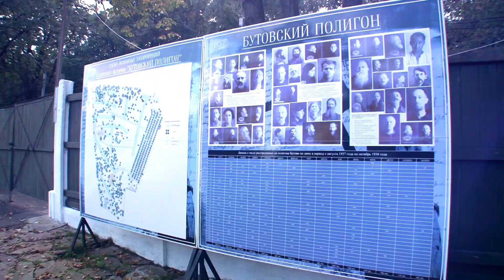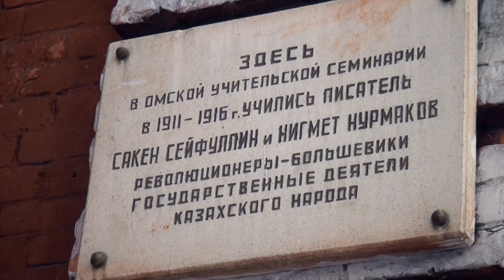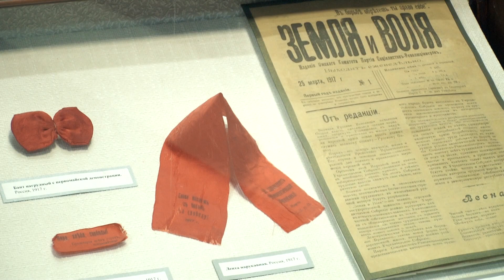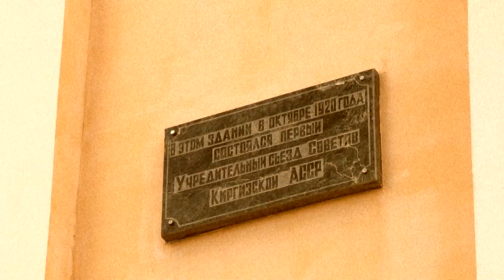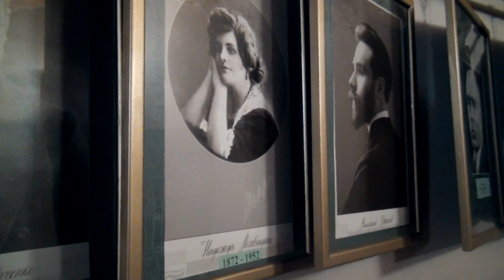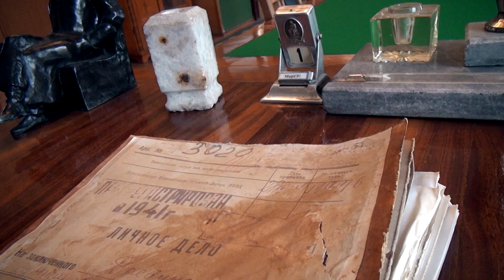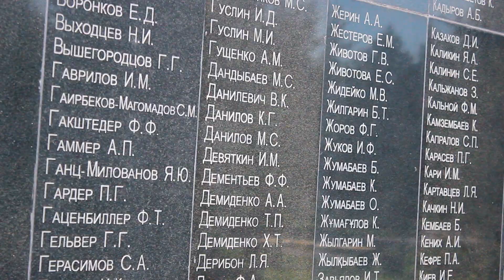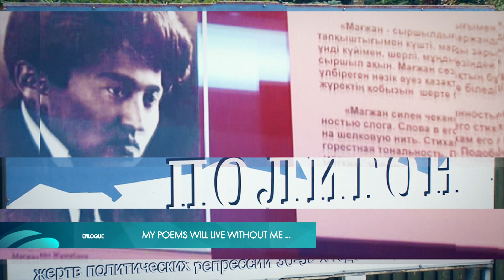Ақын ажалы. Мағжан Жұмабаев. Құмсағат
Өлім жазасына кесілгендерді әдетте түн ішінде, ешкімге көрсетпей «Нан» немесе «Ет» деген жазуы бар көлікпен алып келеді. Абақтыға апарып, қалдырып кетеді. Ал үкімді орындайтындар таңата ісіне кіріседі. Тұтқындарды шағын топпен шығарып, тізім бойынша тексеріп алады. Содан кейін үкім орындалады.
 Бутово полигоны өлім жазасын жүзеге асыратын үлгілі орын болды. Ежов бұл шараны жүзеге асыруға қажетті бар жағдайды жасады. Жендеттер үйрену үшін осында келген.
30-шы жылдары қуғын-сүргінге ұшырағандардың ғұмыры қайғылы аяқталды. Мағжан Жұмабаев та осылай көз жұмды. Бірақ ол қай жерге жерленді? Расында да ату жазасына кесілді ме? Ақын өлімінің құпиясы.
- Мағжан Жумабаев. Махаббат шуағы. Құмсағат
- Тайқара. Баронның соңғы махаббаты. Құмсағат